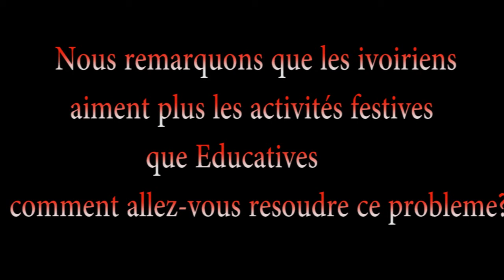AE2I 2015 ELECTION